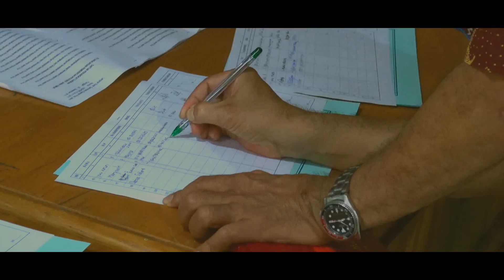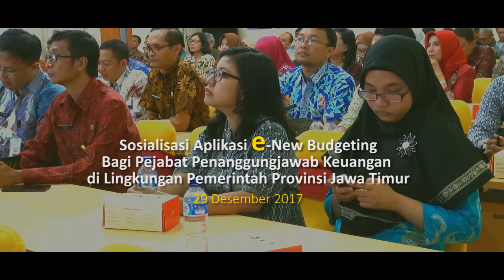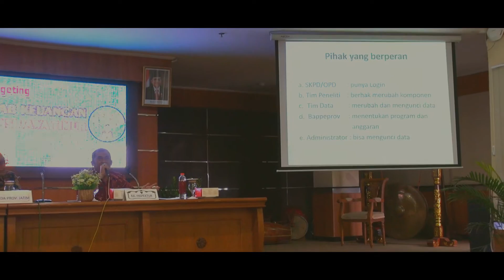Sosialisasi Aplikasi E New Budgeting di Kantor Kominfo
Pembukaan kegiatan Sosialisasi Aplikasi E New Budgeting bagi pejabat Penanggung jawab Keuangan di lingkungan Pemerintah Provinsi Jawa Timur di kantor Dinas Kominfo